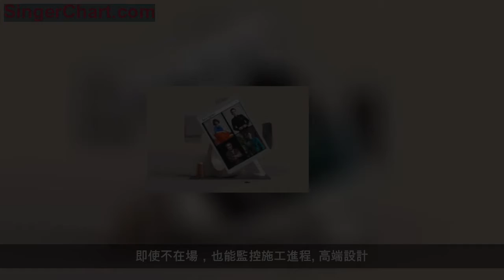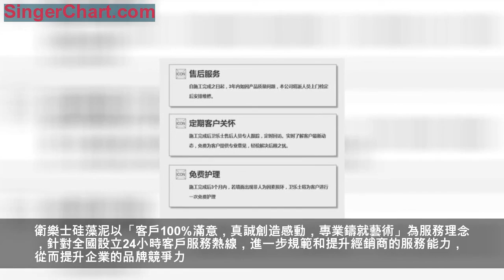衛樂士硅藻泥，專業的牆面專家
合川區的朱女士將自己的新房交給重慶天地和裝飾設計有限公司進行裝修。合同約定120個工作日交房，卻因為裝修過程中屢屢出現問題，新房變成了「水房」，而導致朱女士遲遲無法入住。
無奈之下，朱女士在近日將該裝修公司起訴到了合川區人民法院，要求對方退還收到的裝修款，並三倍賠償。
遇到某些坑人的裝修公司，如同遇到渣男……要裝修的小夥伴趕緊看看，裝修的坑到底有哪些！
設計階段:東拼西湊的鄉土設計
房主菲菲好不容易買套房，自己一直在設想新家的模樣，找了家裝修公司，可是設計師一點都不專業，東家抄抄，西家模仿一下，再從工人那邊得到點「專業建議」。最終做成了現代簡約+美式+歐式+中式的四不像混搭風格，裝完以後，自己不喜歡，敲掉不捨得，不敲掉，天天懊糟的心情。
施工階段:材料偷換最常見
網友L：最能「黑」錢的項目還是偷換建材。
我在合同中要求用正宗「某某牌」硅藻泥，我家需要全屋做硅藻泥，用料還是很大的。做好之後感覺效果還不錯，但住了一段時間，發現不對，部分牆面發現有脫落、起粉的現象。
經過投訴核實，原來施工工人開始買的是正宗「某某牌」硅藻泥，但我不在期間，他們又用其他劣質牌子換掉了。
售後階段:售後服務難以保障
王女士：我家裝修找的是正規裝修公司，但在裝修過程中出現了很多問題。
比如牆面的顏色跟設計圖相差的太大，重新修整，修來補去，我們跟著受苦受累，投訴也無門，監理和項目經理總是互相幫腔，總部的投訴中心毫無用處，每次接到投訴就指派監理去解決。
兩年後牆面發霉開裂，打總機說過了保修期，不能維修，好容易轉到客服中心，客服說請維修工和我們聯繫，結果過了1個多月，也沒有人找我聯繫過。
熟人裝修,有苦難言
既然裝修公司這麼坑，那還是找熟人幫忙吧，但熟人過來管吃管住，其實裝修3個月下來，花費的招待費用都是不小的一筆了。
更關鍵的是，這些親戚，朋友裝修的如果有任何質量問題，或者價格糾紛，到最後有理難說，反而不如找裝修公司來的直接爽快，有任何問題，直接反饋，直接溝通。
其實，不管是整裝還是翻新，找好公司很重要，大品牌公司非常注重口碑和質量，例如衛樂士硅藻泥。
牆面裝修，就選衛樂士
施工流程標準化
衛樂士硅藻泥通過先進的專業設備，專業的施工工人打造標準化的施工流程，管理落實到工地的每個細節、每個過程、每個崗位，使各項管理流程程序化，實現對現場的準確、快速、全過程的監管，逐步形成行業內施工標準。
同時，通過與校企合作建立保障性的人才輸出體系，保證經銷商建立高標準的施工隊伍來為客戶服務。
同時，衛樂士硅藻泥的樂監控服務專門為家庭裝修工地定製，通過手機端、電腦端即可對裝修現場進行監控的攝像頭，方便快捷。即使不在場，也能監控施工進程。
高端設計
衛樂士硅藻泥與多家設計師平台跨界合作——國內著名設計師平台-設計共和以及新設薈，通過平台遍布全國的40萬設計師會員，為當地消費者提供符合區域特性的專屬個性化定製需求。並與三亞高端設計聯盟、南寧高端設計聯盟等區域性高端設計聯盟合作，推出符合當地消費者需求的產品設計。
衛樂士與全球眾多設計師交流合作，更多的設計作品將在硅藻泥得到應用與實踐並推出大師的個人系列。
一直以來，衛樂士硅藻泥憑藉著專業成熟的技術、創新型的研發團隊、強大的研發能力，走在時尚前列，結合國際流行色，適時研發更多元的產品，為人們打造更美的家居環境。
衛樂士硅藻泥一直致力於用匠心工藝去表達牆面設計的多面性，來釋放每個人專屬的生活空間！
完善售後體系
衛樂士硅藻泥以「客戶100%滿意，真誠創造感動，專業鑄就藝術」為服務理念，針對全國設立24小時客戶服務熱線，進一步規範和提升經銷商的服務能力，從而提升企業的品牌競爭力。
裝修過程中，如果真的想要省錢，省事，一方面還是要自己多花點精力和時間去學習，但是最重要的還是找個專業的服務團隊，美美的做好設計，做好風格，這樣最終才能做出喜歡的家。
衛樂士硅藻泥，讓人們住的更好。